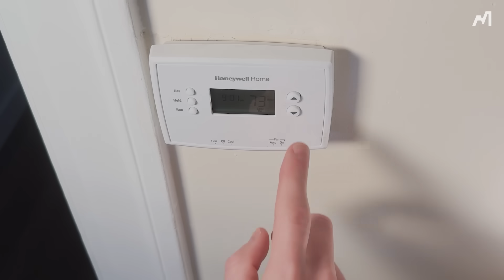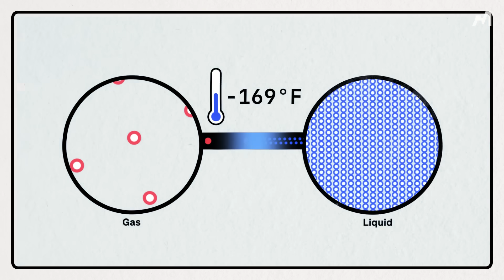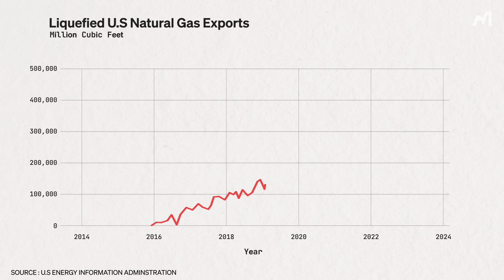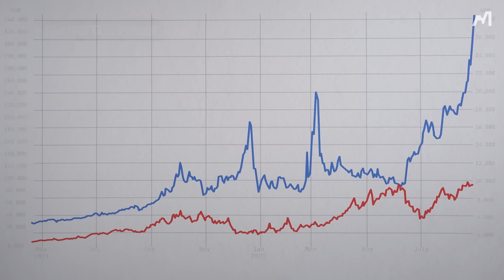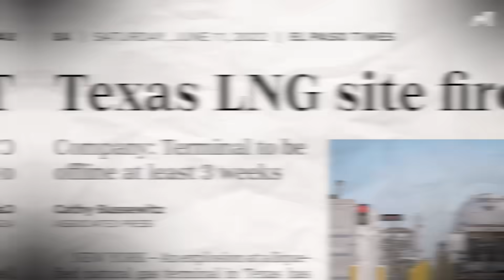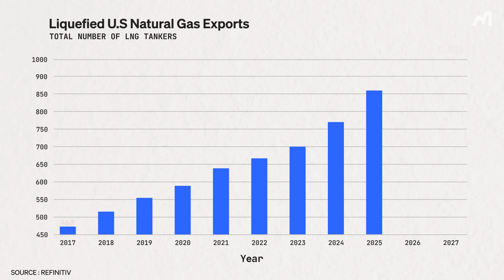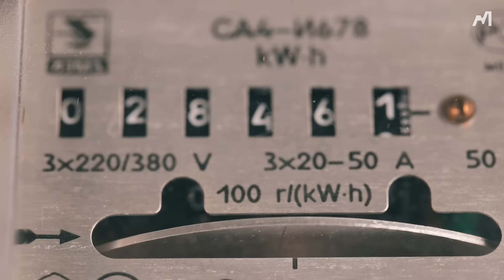Why Countries Are Pouring Billions into Liquefied Natural Gas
Countries are racing to secure access to the booming supply of liquefied natural gas (LNG) that has upended the traditional natural gas market. Providing flexibility and security that traditional pipelines lack, American natural gas companies are pouring tens of billions of dollars into building export capacity as they vie to become the dominant supplier of LNG to the world.

Written and Produced by Phil Andrews
Editing by Herrine Ro
Animation led by Seth Laupus
Video Editing by Christie Muldoon
Thumbnail by Seth Laupus

Thumbnail Source: Quintana Beach County Park via Facebook